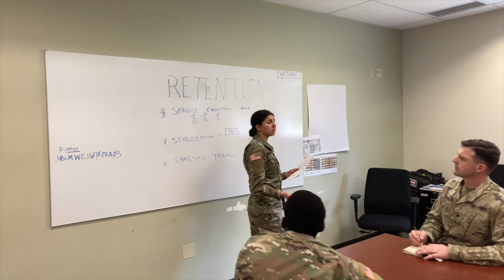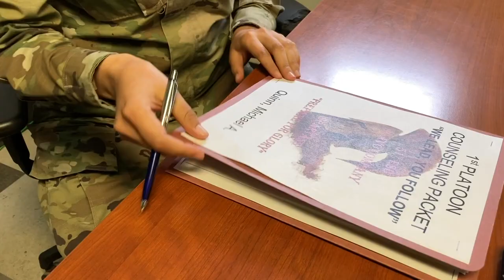CRUSH EVERY ARMY BOARD (PROMOTION, COMPETITION, SAMC)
You need to control the narrative and own the room.  This hinges on your ability to master my two minute drill.  Through solid rehearsals and mock boards you can build the confidence needed to weather the storm from any board.

Hey - yes you! BTW - you're awesome, thanks for hanging out with me here for a few minutes.